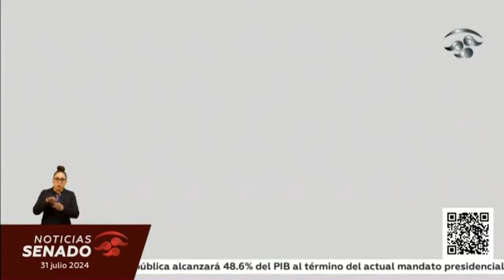Se pronuncian por elección popular de ministros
En una última ronda de preguntas y respuestas, el diputado de Movimiento Ciudadano, Mario Alberto Rodríguez Carrillo, cuestionó que, en el dictamen de Reforma Judicial, no exista una propuesta de método de elección popular para jueces y magistrados, mientras el senador de morena, Rogelio Zamora y el diputado del PT, Reginaldo Sandoval, aseguraron que la reforma pretende legitimar lo que demanda el pueblo de México.